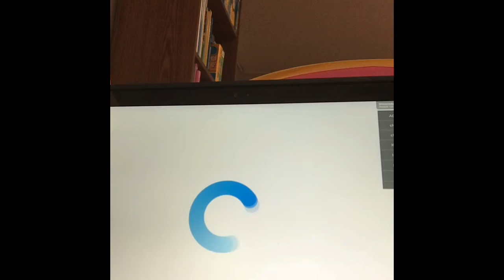Roblox Blocks Burg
Love and play roblox